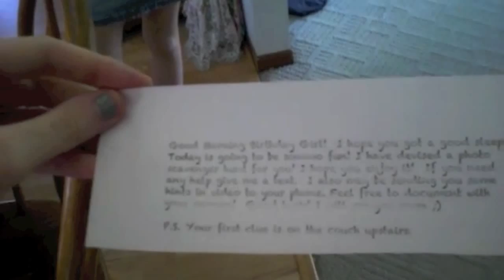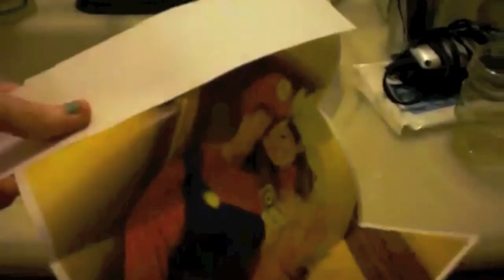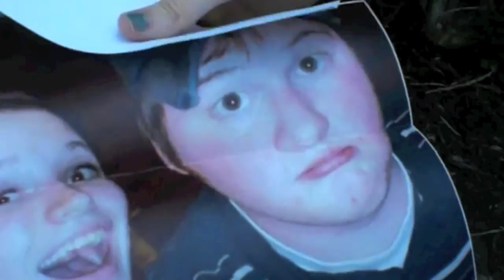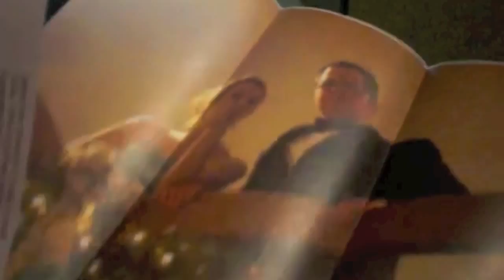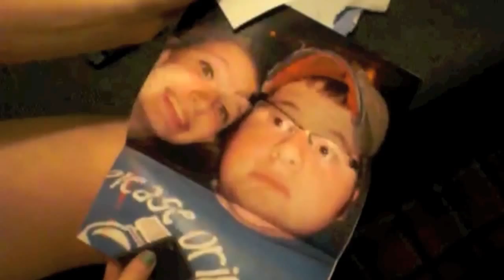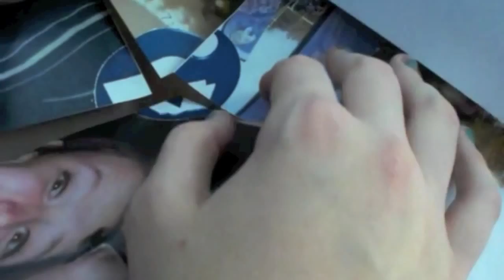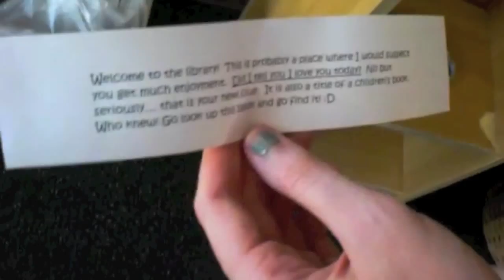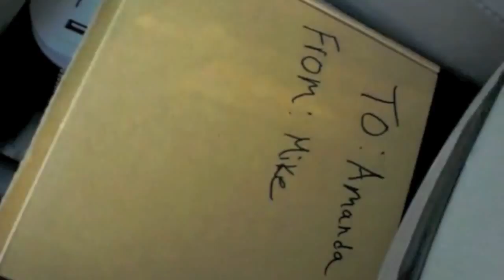My 19th Birthday Scavenger Hunt!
Today (6/7/11) was my birthday and my boyfriend (ManvilleMike) sent me on an elaborate and well-planned out scavenger hunt to find my present!

Thanks to Mike for the scavenger hunt, the present, and for editing this video :)